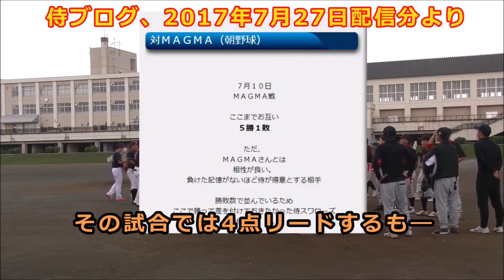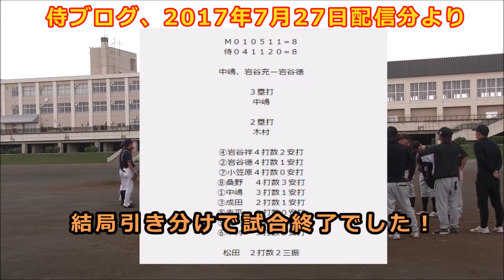【朝野球２０１９】第１０戦 vsMAGMA戦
2019年7月30日に青森市立三内中学校で行われた、青森市で活動しております【MAGMA】さんとの朝野球公式戦です！(試合開始AM5:15)
↓侍ブログはコチラ